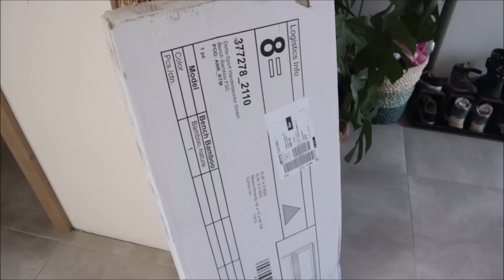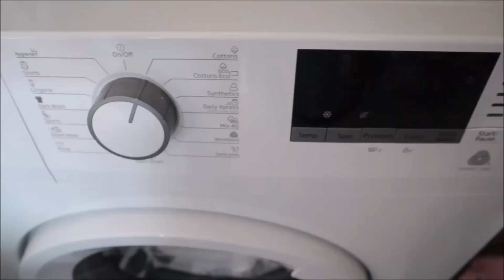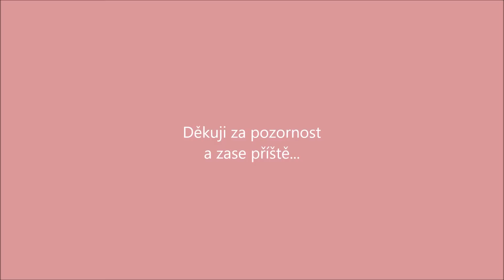ORGANIZACE BOTNÍKU A ÚKLID LOŽNICE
Tentokrát jsem se pustila do organizace v předsíni a malému úklidu ložnice.
Plus malá motivace k používání papiňáku...

Hezkou podívanou

Zuzka